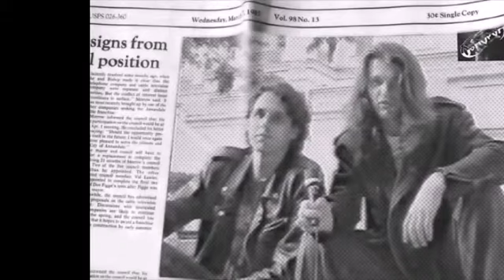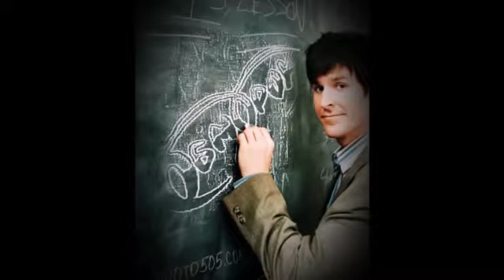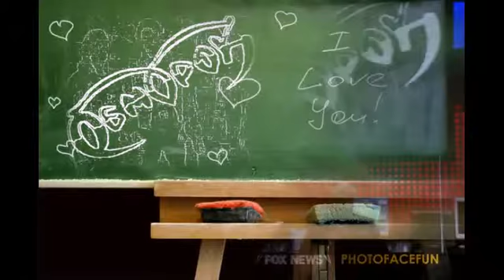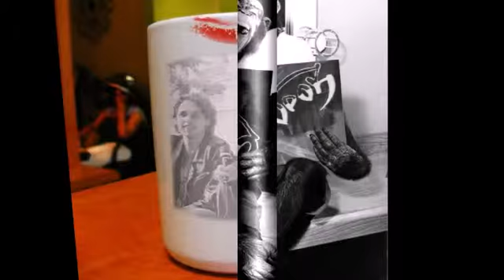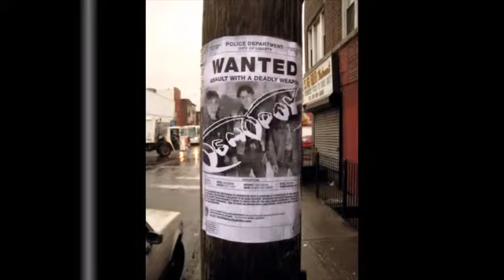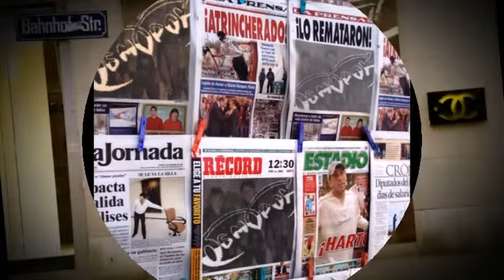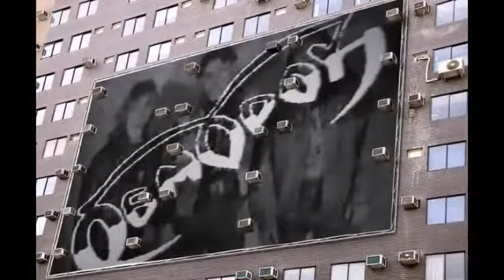,, ОБМОРОК ,, слайд клип .МУЗ.РОК ПРОГРАММА OBMOROCK 1993-1996 г. муз"Sonic Youth" -Teen Age Riot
ОБМОРОК   -   "Sonic Youth"  Teen Age Riot
ОБМОРОК - РОК ПРОГРАММА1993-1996 год  (IZMAIL)  ,, OBMOROCK ,,
НАЗВАНИЕ БЫЛО ВЗЯТО ИЗ ЧАСТО ВЫСКАЗЫВАЕМОЙ В НАШ АДРЕС ФРАЗЫ ,,ОТ ВАШЕЙ МУЗЫКИ МОЖНО УПАСТЬ В ОБМОРОК !,,
АРХИВ ИНФОРМАЦИОННОЙ ,МУЗЫКАЛЬНОЙ, ТЕЛЕВИЗИОННОЙ РОК ПРОГРАММЫ ,,ОБМОРОК,,.СОЗДАНИЕ В 1993 ГОДУ ЗАВЕРШЕНИЕ В 1996 ГОДУ.